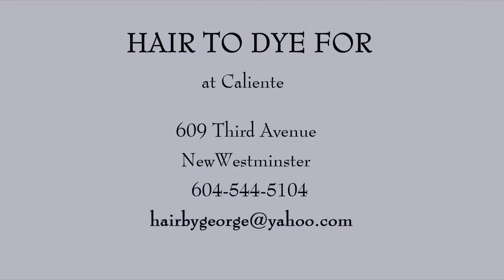VIA MIA WITH PAUL ROMHANY, Chaplinesque Comedian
There's one man who - I am sure jumps into the picture before anybody else does, when I say: "The man who built the comedy foundation; actor, comedian, director, composer, genius. " and yes, that's Sir Charlie Chaplin. A huge fan myself, I could not resist to invite the follower of his legacy, the world-wide recognized Chaplinesque Comedian, PAUL ROMHANY.